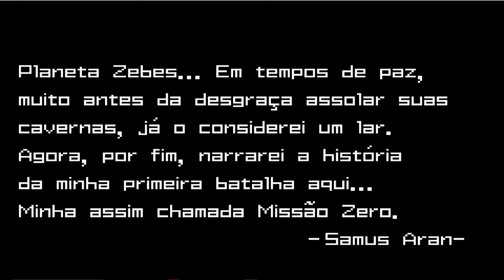Metroid Zero Mission PT-BR - Treinando para o Metroid Dread 🎮😉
Jogando o Remake do Primeiro metroid, este foi lançado para o Gameboy Advance.

faço vídeo agradecendo e divulgo o canal